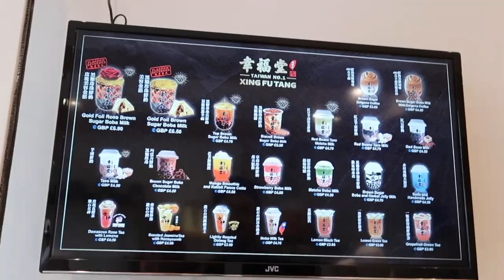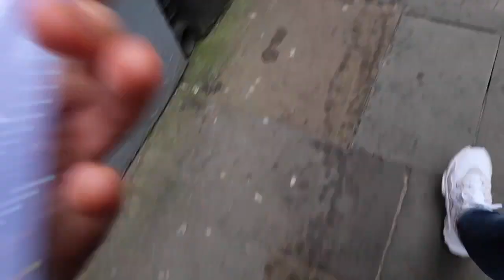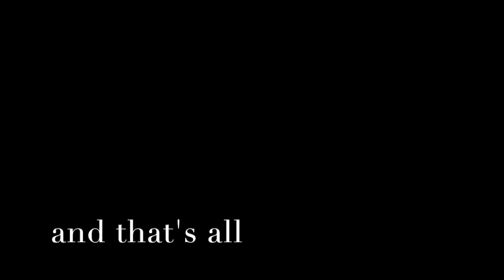almost two months of life | stormzy, gracie abrams, jodie comer, food and musiiiiiic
xx